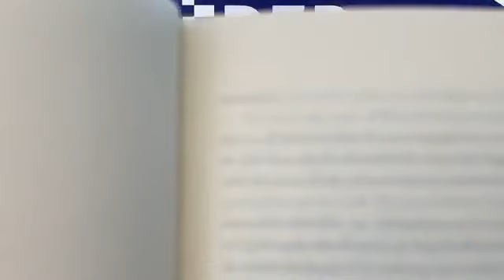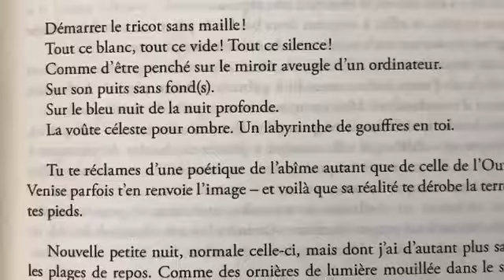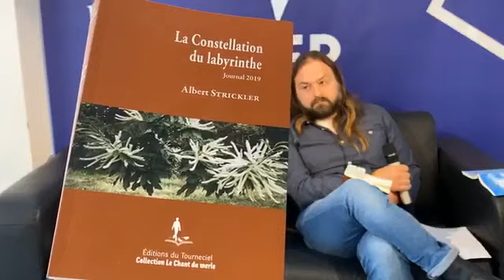Garder trace de 2019 avec Albert Strickler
Rencontre avec Albert Strickler pour évoquer son Journal 2019 « La Constellation du labyrinthe » Editions du Tourneciel

Live de la Librairie Kléber Salle Blanche